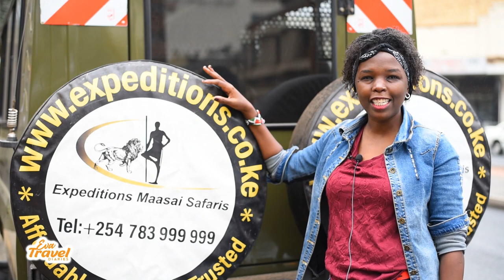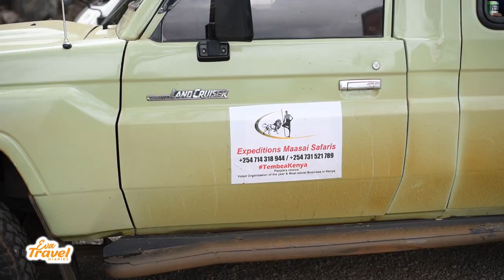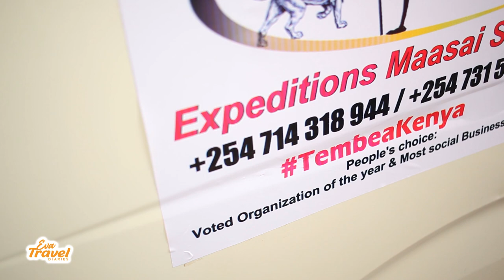Maasai Mara Trip With Expedition Maasai Safaris/Wildbeast migration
On this vlog I travelled to Maasai Mara with Expeditions Maasai Safaris to go see the wildbeast migration which is among the wonders of the world.

Expeditions Maasai Safaris.